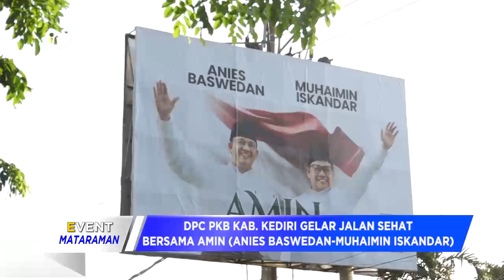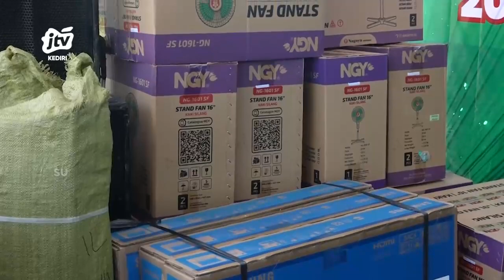DPC PKB Kab. Kediri Gelar Jalan Sehat Bersama AMIN (Anies Baswedan-Muhaimin Iskandar) Seg1